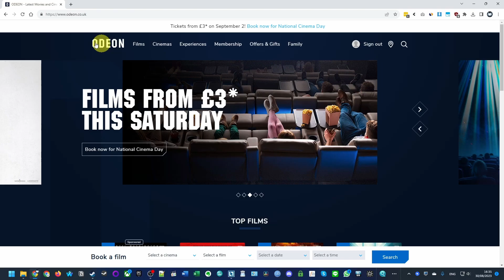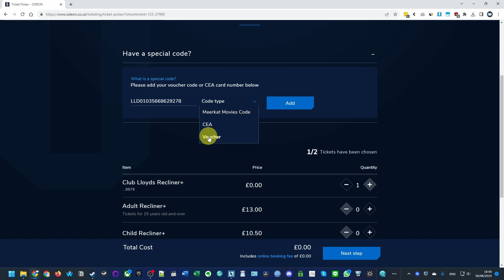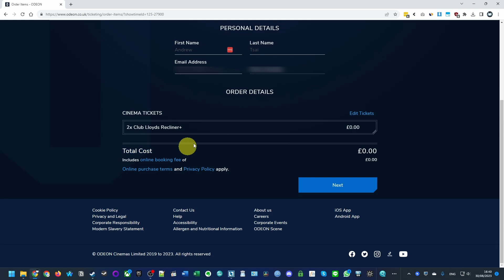How to use vouchers with Odeon cinema (Club Lloyds)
► My Recording Setup:
►► My equipment: